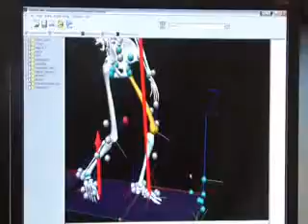Jason DaSilva - When I Walk Trailer